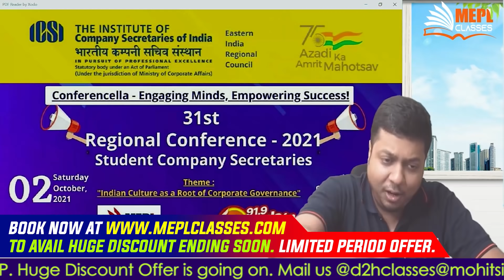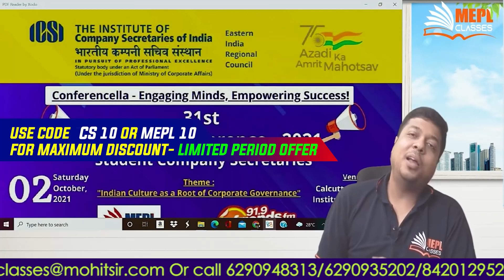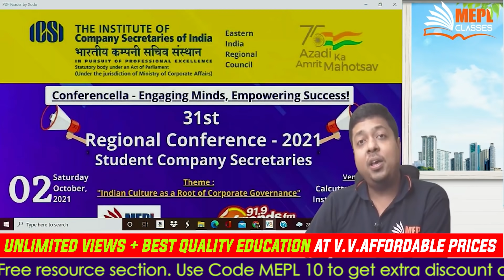Huge Announcement For All CS Students | GOOD NEWS | Mohit Agarwal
Only those who have filled up this form will get the chance to attend the Seminar @

MOHIT AGARWAL sir is a first class graduate from St.Xaviers College . He is a Chartered Accountant, Company Secretary and was placed in merit list (RANK HOLDER) securing ALL INDIA HIGHEST in Auditing and Assurance at the final level. He has won many scholarship awards, gold and silver medals throughout his academic life including scholarship from institute for his ALL INDIA RANK 1. He possesses a vast experience of teaching (since 2007)Accountancy, Law, Audit, Cost Accountancy to students of highly competitive courses like CA, CS, CMA and has addressed a number of courses and seminars organized by Professional Institutes. Students find his classes hard to miss because of his innovative and passionate teaching style full of positve energy, knowledge and enthusiasm.His sincere contribution in the field of QUALITY in education is praiseworthy.